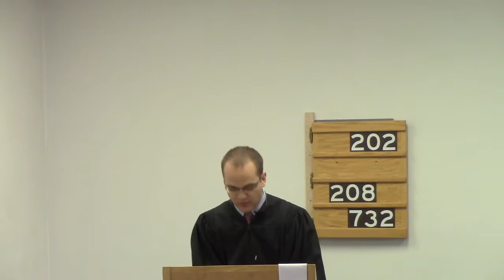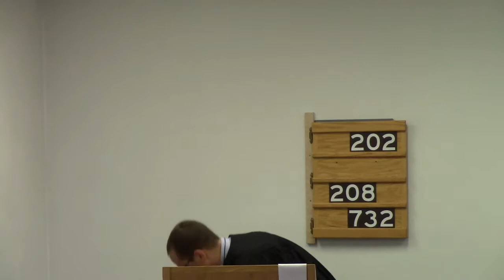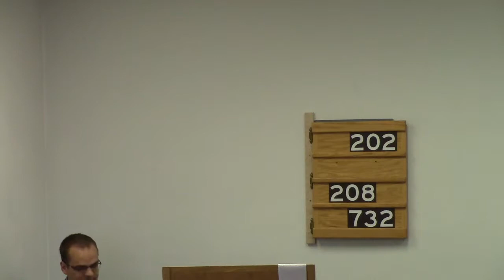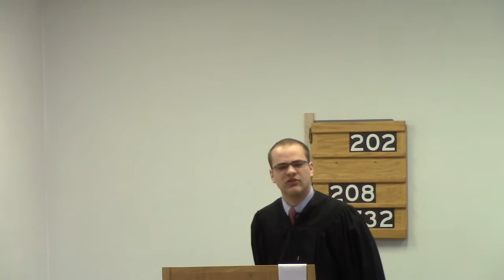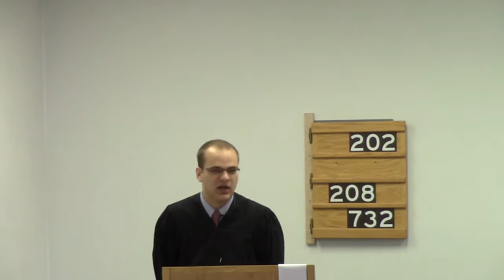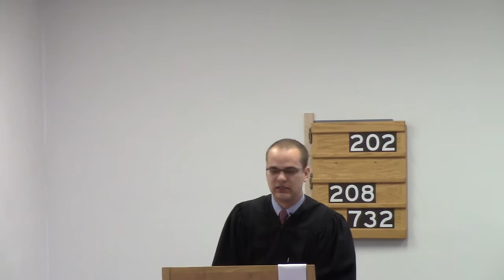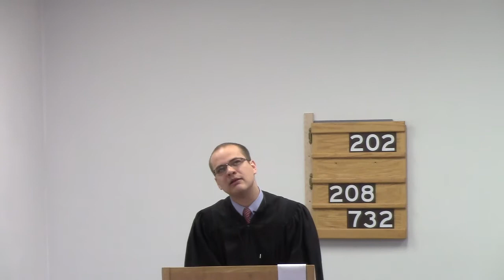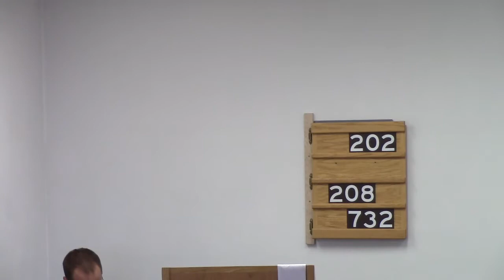April 12, 2015 - 2nd Sunday of Easter - 1 John 1:1-2:2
The Unbelievable Fact of Christ's Resurrection Causes Other Facts For Us:
1. We Are Witnesses
2. We Have Fellowship With God
3. We Are New People